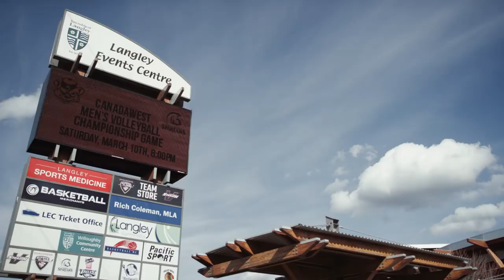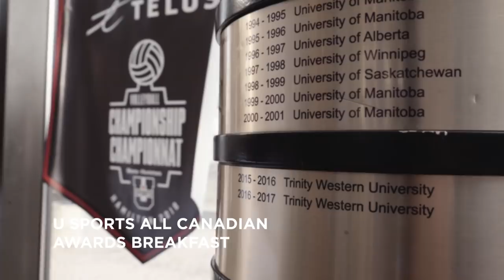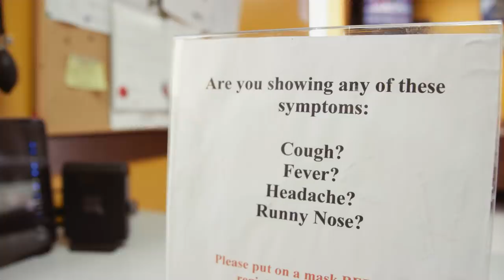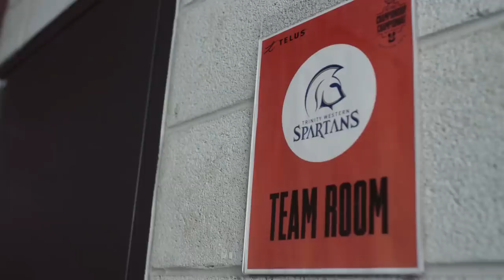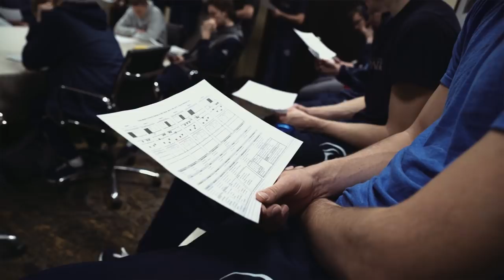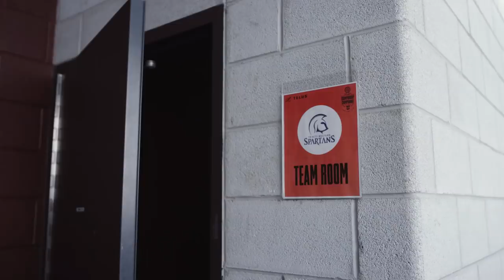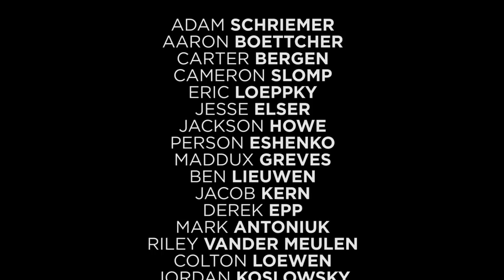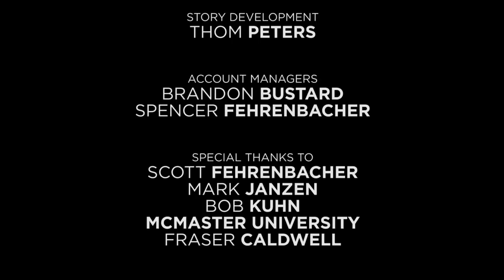Chasing 3 | A Story of Trinity Western Men's Volleyball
Trinity Western University's men's volleyball has won five U SPORTS national championships in its history. They have won five Canada West championships and are the three-time defending conference champions. In the spring of 2018, the Spartans were chasing a third straight national championship, but their story is about so much more than volleyball.

This is a story of one of the best volleyball programs in Canada.